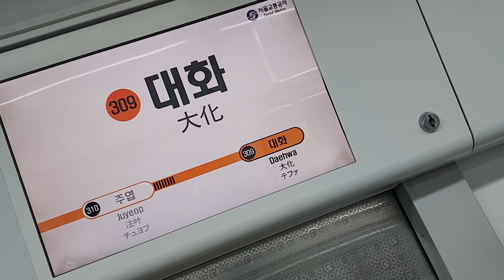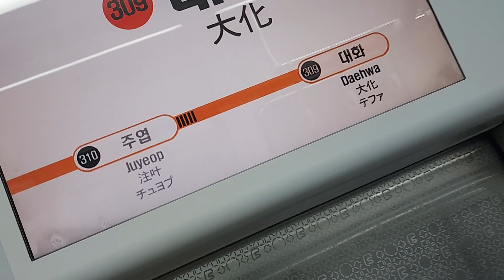서울교통공사 3호선 대화역 안내방송